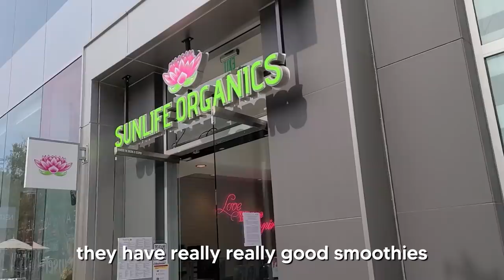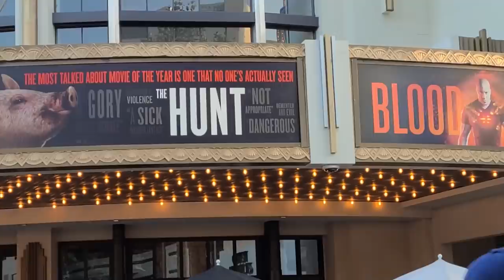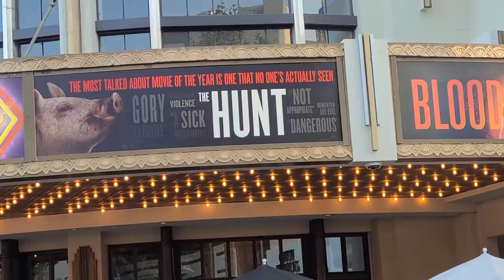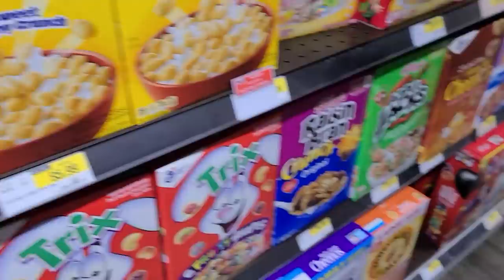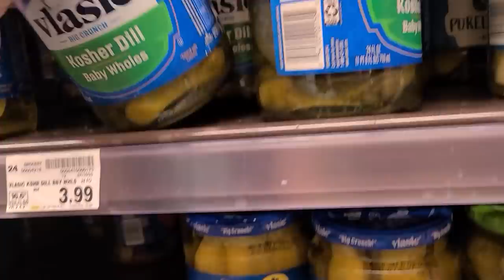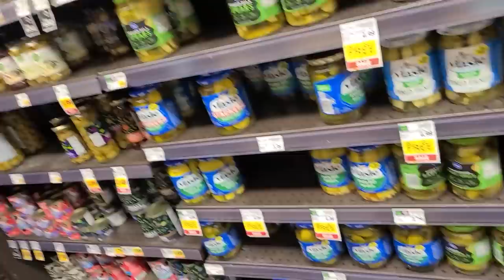OFFLINETV GOES GROCERY SHOPPING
a lot of grocery shopping and clothes shopping and shopping with offlinetv and friends! ENJOY!! :D